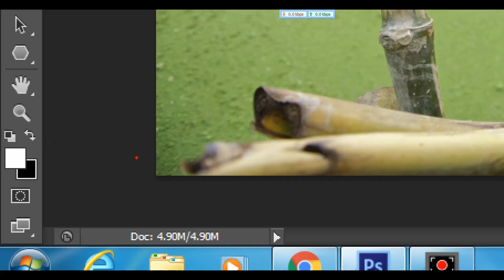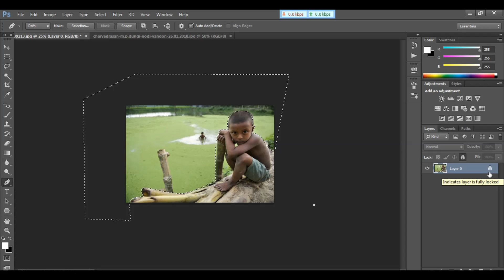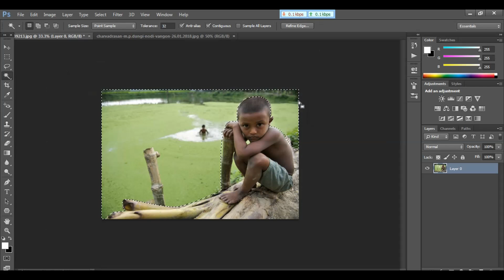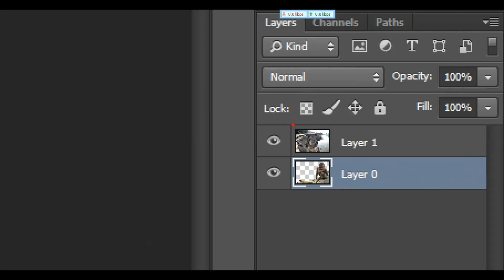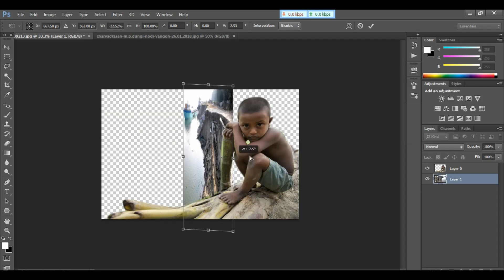Remove Background in Photoshop|| বাংলা টিউটোরিয়াল